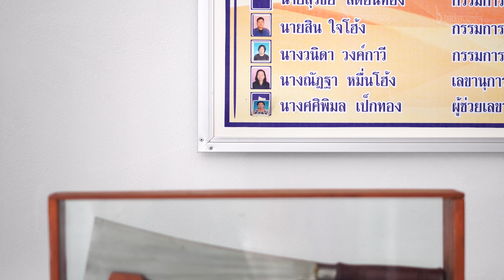แนะนำสินค้าเด่น จังหวัดแพร่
5 ผลิตภัณฑ์สินค้าเด่น จังหวัดแพร่ ก้าวไกลสู่สากล
จัดทำโดย สำนักงานพาณิชย์จังหวัดแพร่
Design by icemedia
Mor Hom and Teakwood, The Love Land of Phra Lor, Cho Hae of the City, The Famous Phae Muang Phee, and Kind-Hearted People of Phrae
Phrae Province, the gateway to the land of Lanna civilization. It is a land of diverse cultures, traditions, and lifestyles that has been inherited down from the past to the present, the land is embraced by mountains, nature that is still clearly beautiful.
อำนวยการผลิตโดย จังหวัดแพร่
ถ่ายทำ MV Vdo presentration นำเสนอผลงาน หน่วยงาน และ Vdo Presentration
ถ่ายวีดีโอวงจรปิด ถ่ายทอดสดผ่านระบบอินเตอร์เน็ต